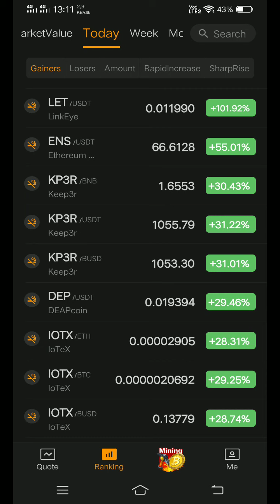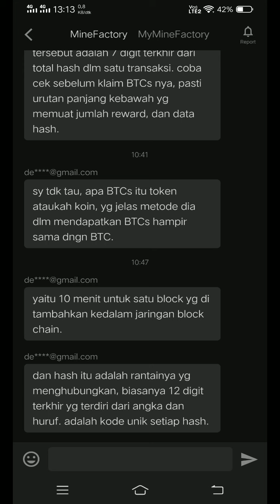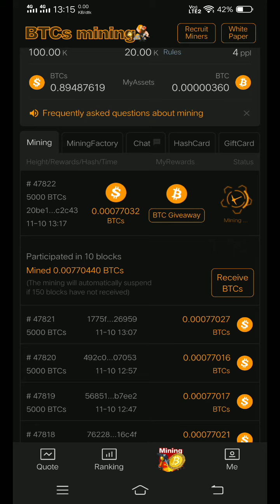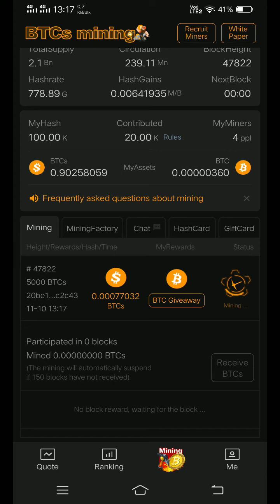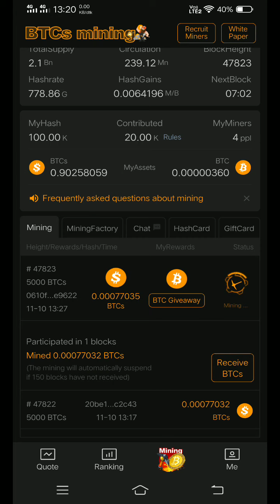Mining crypto gratis dapat bonus bitcoin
Bonus bisa di wd ke exchange kita masing2.
Terbukti membayar..!

Buruan Daftar, mumpung masih anget. !